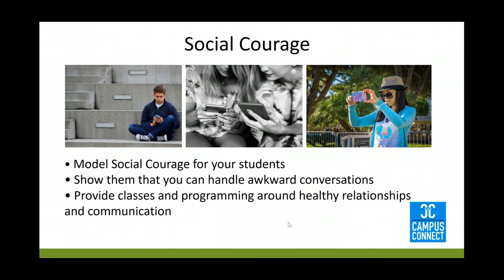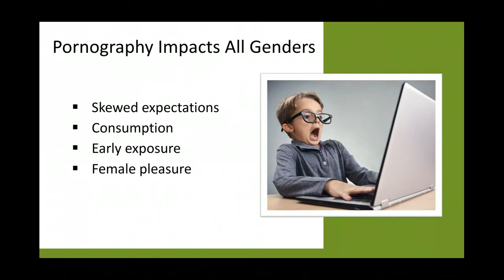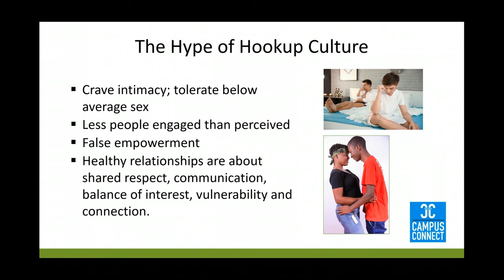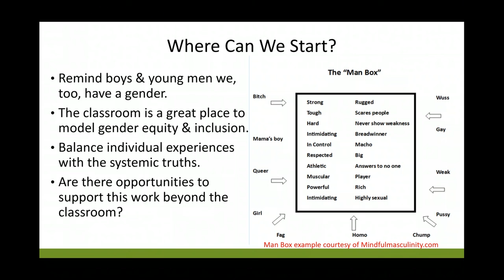Cindy Pierce's Campus Connect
Highlights of Cindy Pierce's Campus Outreach Services (COS) Wellness-Connect Series Webinar
facilitated by Katie Koestner
This webinar is for school leaders and parents as part of the COS for hundreds of schools throughout the US and around the world.